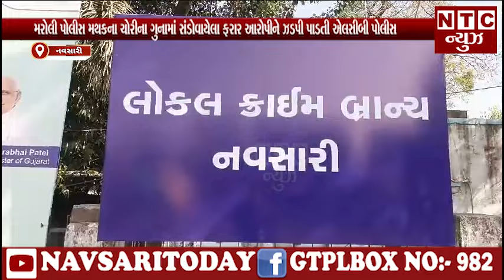મરોલી પોલીસ મથકના ચોરીના ગુનામાં સંડોવાયેલા ફરાર આરોપીને ઝડપી પાડતી એલસીબી પોલીસ